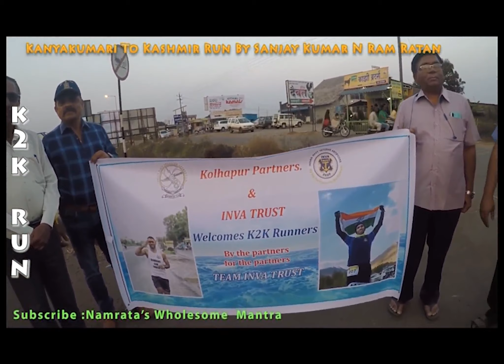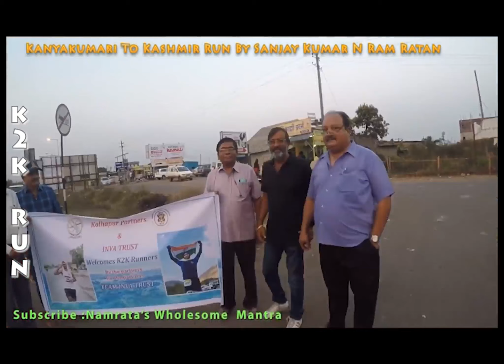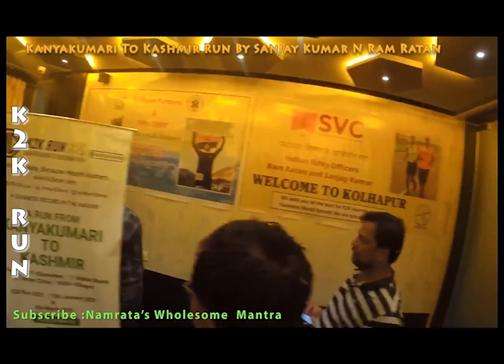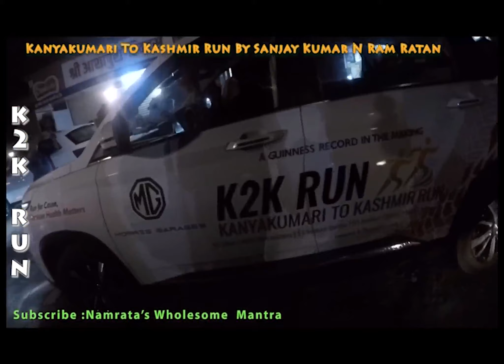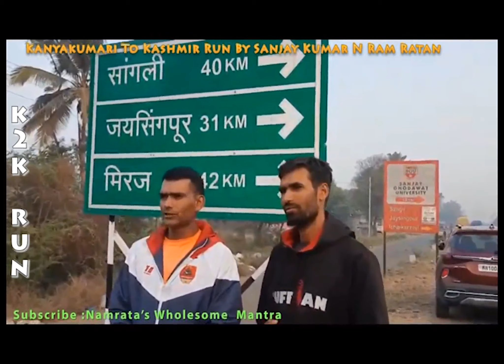KANYAKUMARI TO KASHMIR RUN (K 2 K ),SANJAY KUMAR N RAMSARAN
Sanjay  Kumar And Ramratan, young artificers.running from Kanyakumari  to Kashmir and it is called . they are  trying to achieve this in 56days.the distance is 4431 km. they need to cover average 80km/day. ex artificers known as partner community is trying help and boost them up. kolhapur and sangli partners received them at Karnataka Maharashtra  border at Kagal.